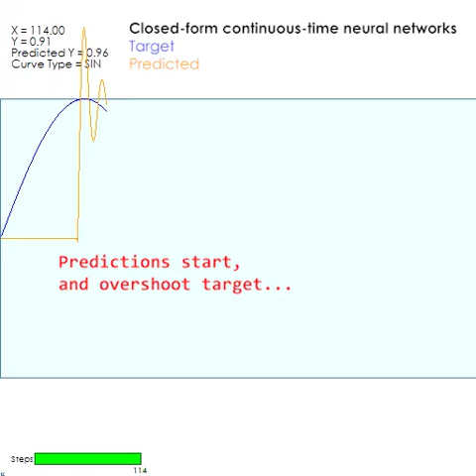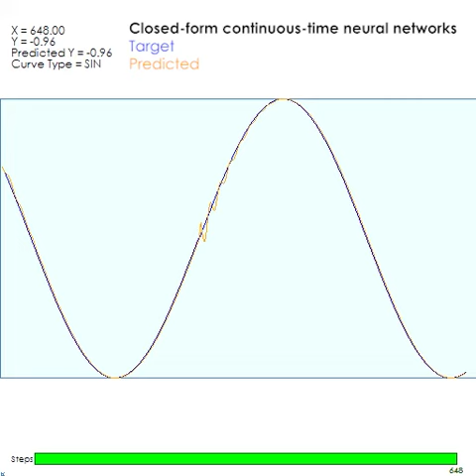Closed-form continuous-time neural networks in the MyCaffe AI Platform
In this video we demonstrate the Closed-form continuous-time neural networks (CfC) implemented in the MyCaffe AI Platform to learn to follow a Sine curve.  The CfC models were first introduced by Ramin Hasani, et al., in the article ‘Closed-form continuous-time neural networks’ by Ramin Hasani, Mathias Lechner, Alexander Amini, Lucas Liebenwein, Aaron Ray, Max Tschaikowski, Gerald Teschl & Daniela Rus, 2022, nature machine intelligence.